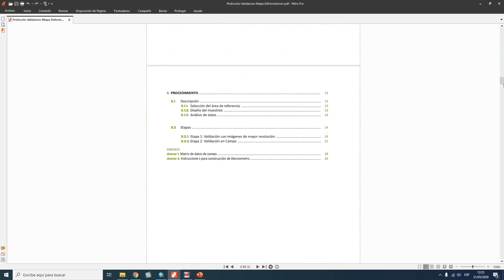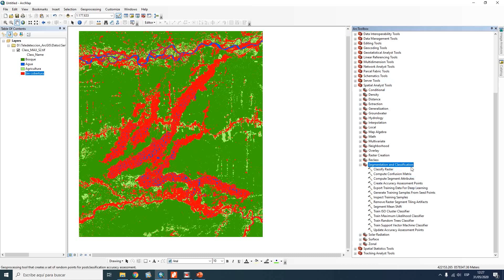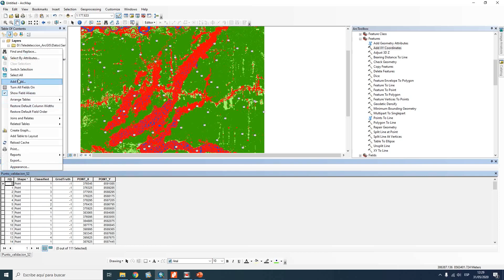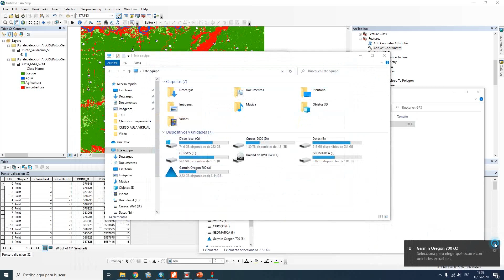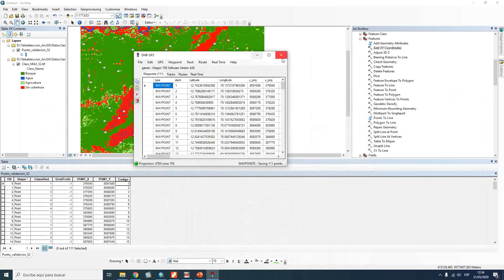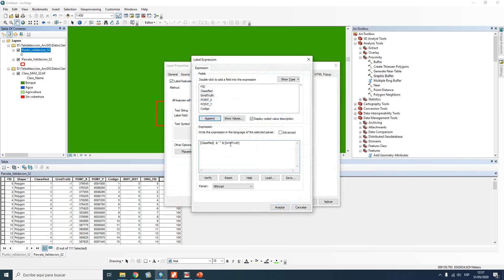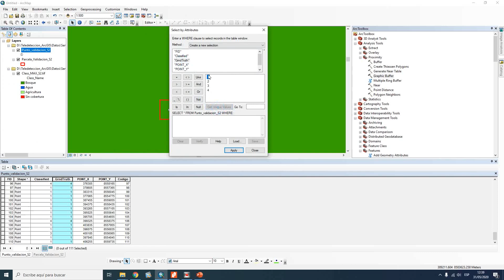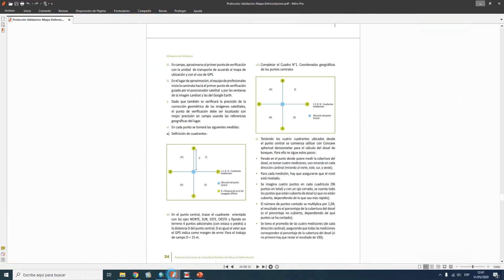Determinacion del índice de kappa sentinel2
¿Eres nuevo en Teledetección con ArcGIS? Si es así, ¡estas en el lugar correcto para iniciar! Este curso te ayudará desde el inicio hasta automatizar procesos de imágenes satelitales como Sentinel-2, LandSat, MODIS, MDE y Lidar, creando modelos en ModelBuilder.